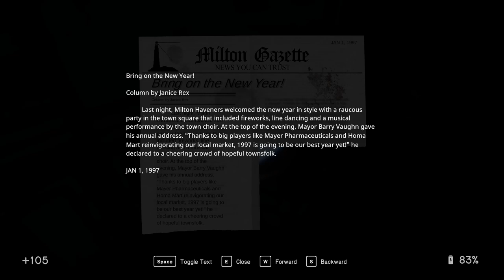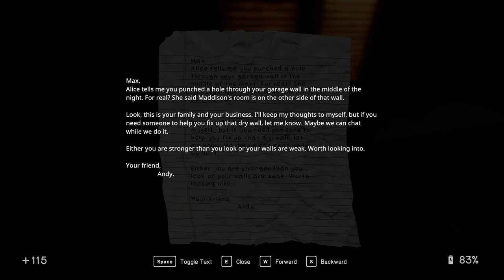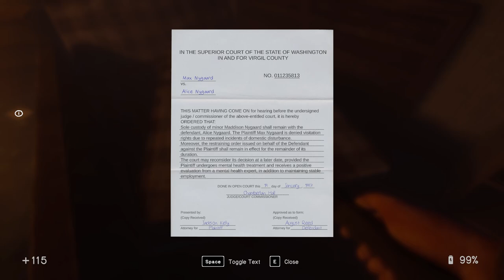In Sound Mind Ep 7 [No Commentary]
Unlocking and exploring more of the office hub with the flare gun before entering Max's tape.